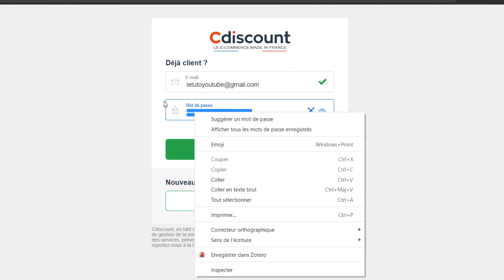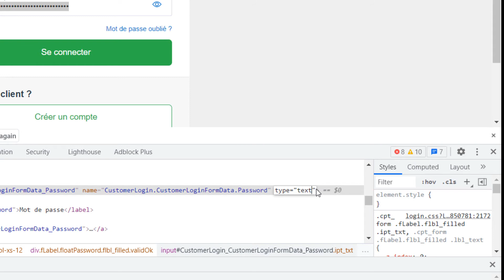Comment voir un mot de passe caché par des pointillés, astérisques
Comment voir un mot de passe qui est caché derrière des pointillés noirs, ou bien des astérisques *. Je vous montre la méthode pour voir un mot de passe caché dans cette vidéo.